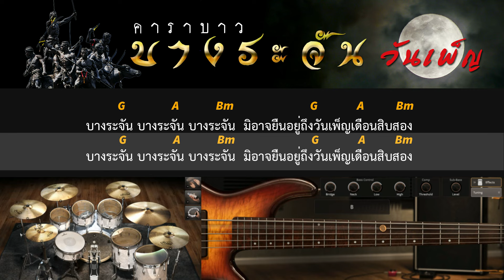บางระจันวันเพ็ญ - คาราบาว [ Guitar Backing track ]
ดู Cover ของ Tarn Softwhip มาเป็นแนวทางในการเขียน MIDI กลอง
บางระจัน วันเพ็ญ จากอัลบั้ม เซียมหล่อตือ หมูสยาม ของ คาราบาว วางจำหน่ายปี 2543 ครับ
| สามารถช่วยสนับสนุนช่องนี้ได้ด้วยการกดที่ปุ่ม Super Thanks ( ปุ่มรูปหัวใจ ) ใต้คลิป |